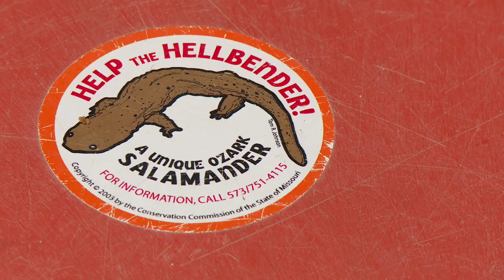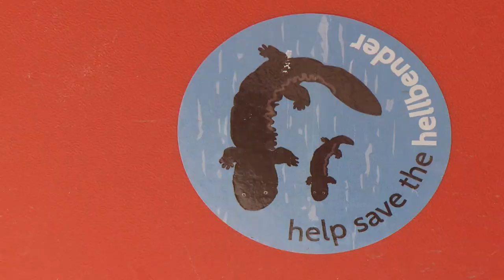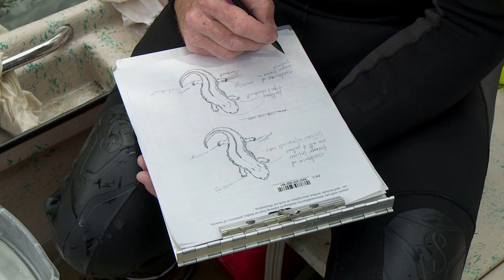Ozark Hellbenders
The Ozark hellbender isn't the prettiest species, but it's an important part of Arkansas's natural history. The Eleven Point River is one of the last places where this endangered species is found. See how the Arkansas Game and Fish Commission is working to restore populations of this interesting aquatic salamander.